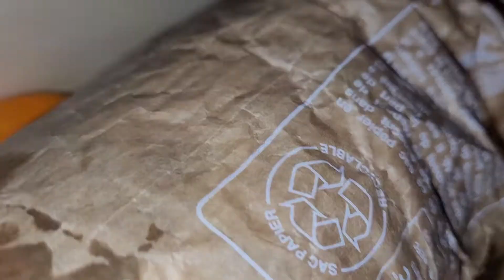Permaculture & Gardening - Bain de boue - Ratières- Gardur - BackYard